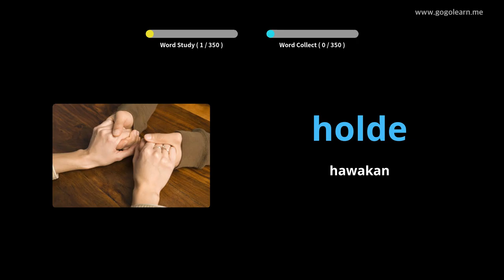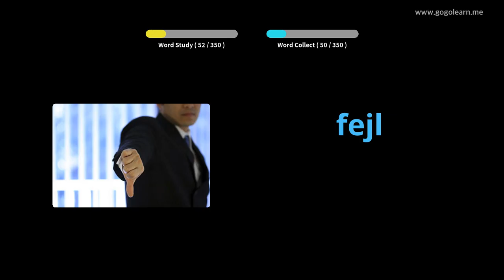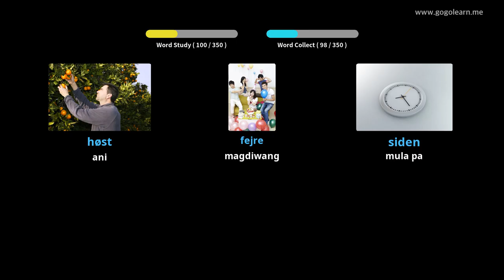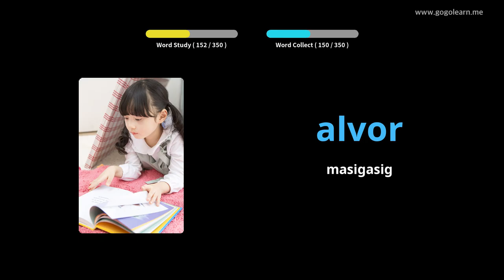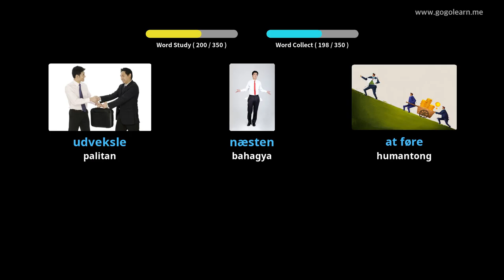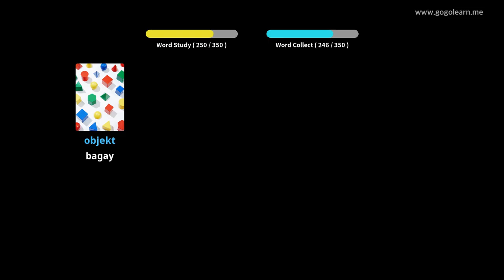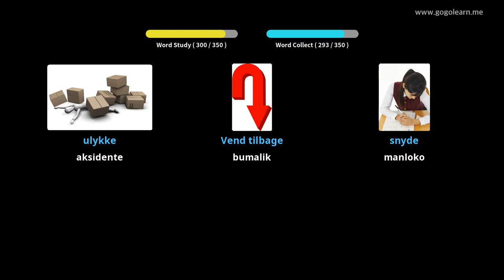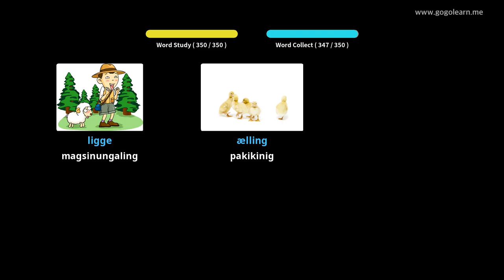Pangunahing Sekondaryong Pangalawang Bokabularyo ng Danish 2 |Golearn